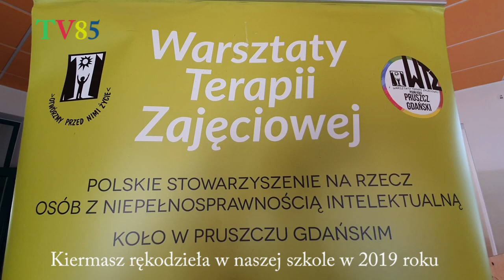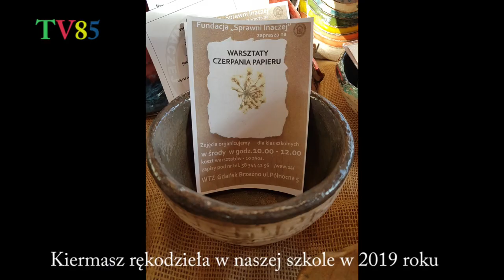Międzynorodowy Dzień Osób Niepełnosprawnych 2020 w Szkole Podstawowej nr 85 w Gdańsku